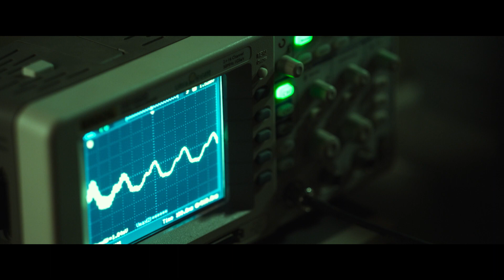ขอท้าทุกความกล้า! เผชิญหน้าความหลอนครั้งประวัติศาสตร์ ใน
0.0MHz คือภาพยนตร์สยองขวัญที่น่าจับตามองที่สุดแห่งปี 2019 เรื่องราวของกลุ่มวัยรุ่นชมรมท้าผีขอไปลองดีที่บ้านร้างชนบทเพื่อทดสอบคลื่นความถี่ที่สามารถเรียกวิญญาณได้ แต่เมื่อการทดลองกลายเป็นฝันร้าย พวกเขาต้องเอาชีวิตรอดจากผีสาวผมยาวที่จ้องจะเอาชีวิตทุกคนที่ปลุกมันขึ้นมา  สร้างจากเว็บตูนยอดฮิตชื่อเดียวกัน ที่เป็นแรงบันดาลใจให้เกิดหนังสยองขวัญที่หลอนเขย่าแผ่นดินเกาหลีเมื่อปี 2018 อย่าง Gonjiam: Haunted Asylum นำแสดงโดย สองไอดอลชายหญิงแห่งยุค จอง อึนจี จากวงเกิร์ลกรุ๊ป Apink และ อี ซองยอล จากบอยแบนด์ Infinite ซึ่งนี่ถือเป็นการแสดงภาพยนตร์ครั้งแรกของพวกเขา

26 กันยายนนี้ ในโรงภาพยนตร์